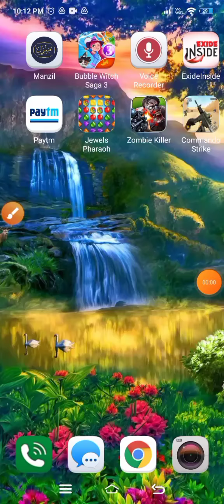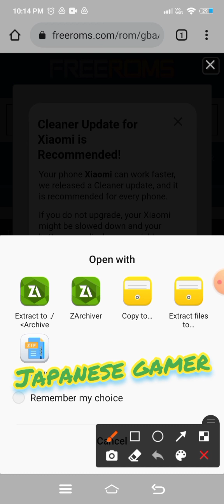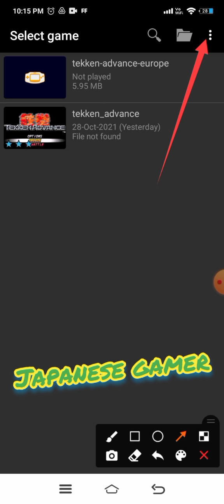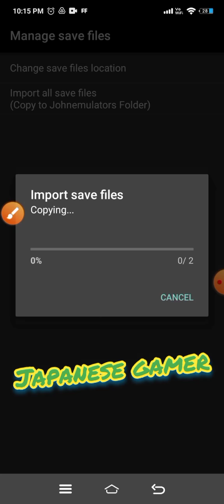How to download tekken advance on android or ios